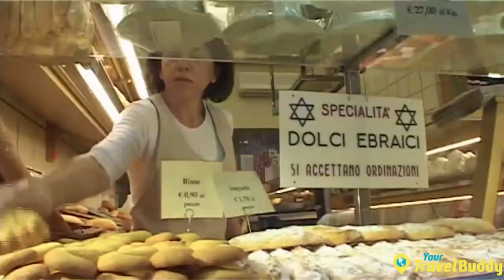Top 10 Best Things To Do In Venice | Venice Travel Guide & Tips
Top 10 best things to do in venice. Venice travel guide & tips. Venice is one of the most beautiful and romantic cities in the world. If you're looking for a beautiful travel destination that's full of history and culture, Venice is definitely worth considering. There are so many things to do in Venice, it can be hard to know where to start! But don't worry, we've got you covered. In this ultimate travel guide we share 10 of our favorite things to do in Venice, from cruising the canals and exploring the churches, to dining at some of the best restaurants in town. So if you're looking for some travel inspiration, look no further than Venice!

Welcome to Your Travel Buddy! On this travel channel we will show you beautiful travel destinations and things to do around the world to level up your life. You need some travel inspiration or tips for your next vacation? Then travel buddy will be your ultimate travel guide to help you find the best places to visit and for your trip to paradise.